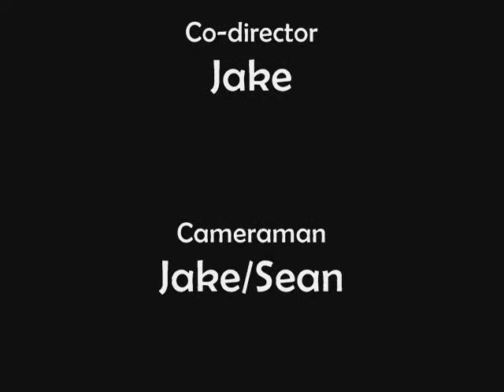Daydreaming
Short movie made by students at Kellett School, Hong Kong